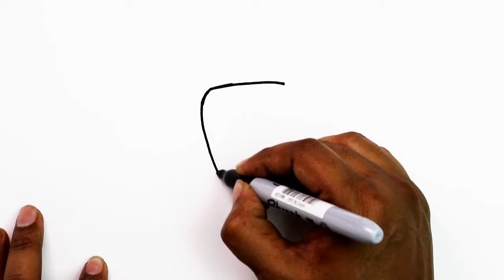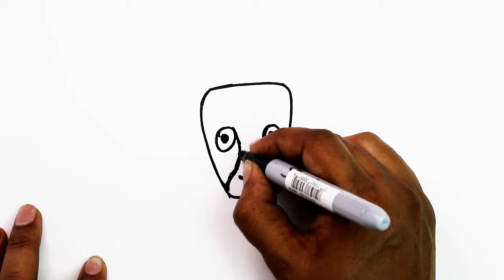How to Draw a Gazelle for Kids Step by Step - very easy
How to Draw a Gazelle for Kids Step by Step With color pencil